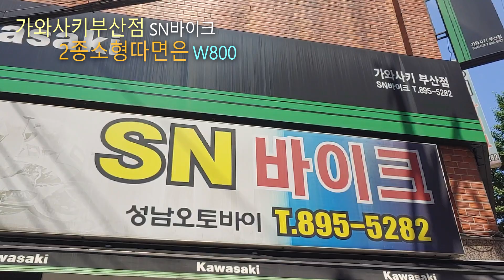2021 Kawasaki W800 Blue 크롬파츠장착!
안녕하세요
가와사키부산점 손형입니다.
2021년 가와사키 W800모델 신차출고!
2021년 블루 소비자가격 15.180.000원

크롬파츠 장착출고로
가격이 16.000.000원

*크롬옵션*
엔진가드
스로틀바디커버 좌
텔 커버 브라켓

부산진구 가야대로673 1층 프라자부산
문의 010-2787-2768